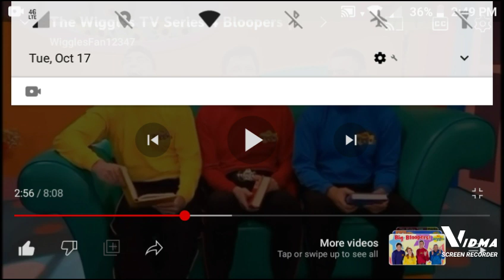What? Wha? (Giggles)